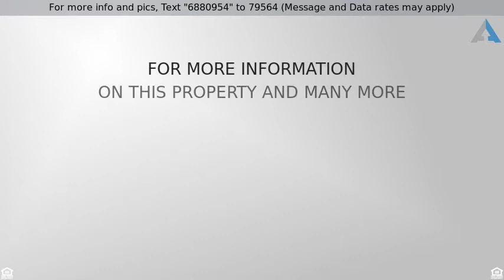Priced at $340,000 - 365 Avenue 5, Lake Elsinore, CA 92530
d

Beautiful 2009, 3 bedroom, 2 bath custom built home was recently painted to include the 2 car garage. New blinds and window screens downstairs. New kitchen faucets and sink plugs. New bath faucet and showerheads. New shower curtains. Clean home with custom bathrooms ready to move in. The downstairs is tile flooring with open floor concept. The island with breakfast bar is perfectly placed to enjoy time with family and friends. Sliding glass door with new blinds take you out to a very nice size backyard. The beautiful wood stairs take you to the bedrooms and laundry room. This level is completely wood flooring except for the bathrooms that have tile. In the Master bedroom you can enjoy the balcony with a beautiful view of the mountains.